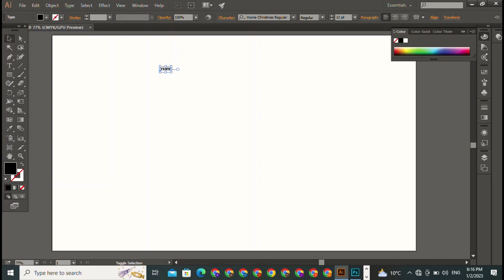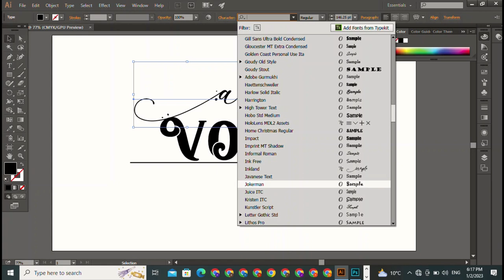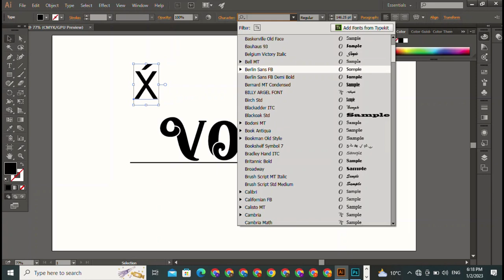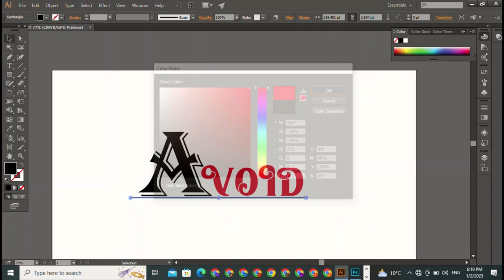avoid Name Logo Design || Company || Amazing